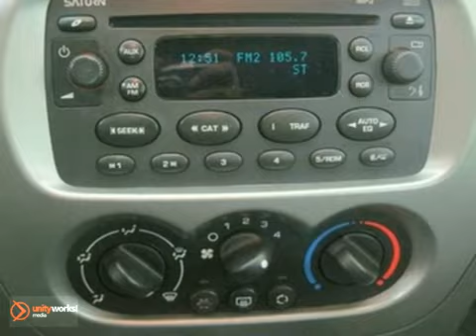2004 Saturn Ion 11EQ118A in Grand Rapids, MI 49512 - SOLD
SOLD - If you are looking for real value on a great used car, Berger Chevrolet invites you to come in and test drive this 2004 Saturn Ion, stock# 11EQ118A. We are conveniently located near Grand Rapids, MI and known for our great selection, reliability and quality. Come take a look at this 2004 Saturn Ion today.

Berger Chevrolet
2525 28th Street
Grand Rapids MI, 49512

Berger Chevrolet is the spot for new Chevrolet cars, hybrids and Chevrolet SUVs for the greater Grand Rapids, MI area. For years, Berger Chevrolet has been the Chevrolet auto dealership of choice, serving surrounding communities like Flint, Kalamazoo, Lansing, New Haven, Holland, Muskegon, Wyoming, and Kentwood. Stop in and let us help you find the perfect New, Used, or Certified Pre-Owned Vehicle for you!

*** AutoCheck: 1-Owner Assured Clean Title No Accident Score 82 (Similar Vehicles Score 70 - 83) *** Check out these options: Power Sunroof *** It's Always Better at Berger. *** 2004 Saturn Ion ION 3 AutoCheck Report Purchased 01/17/2011